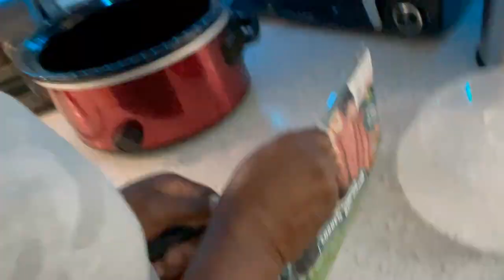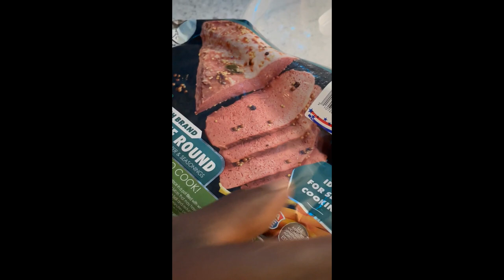We Solved the Mystery!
Mystery solved!  Sonia and I put our heads together and find out who was responsible for the kitchen mishap and we hold them accountable.  Before that, in honor of a late St. Patrick's Day, Sonia tackles a corn beef and cabbage recipe using real corn beef not from the can.  Sonia is feeling a bit better as we continue to explore her ailment, and many blessing and thanks to those that sent her well wishes.  One Love and Forward!